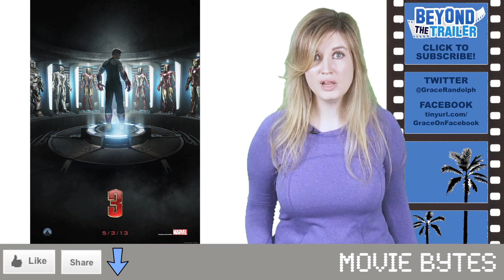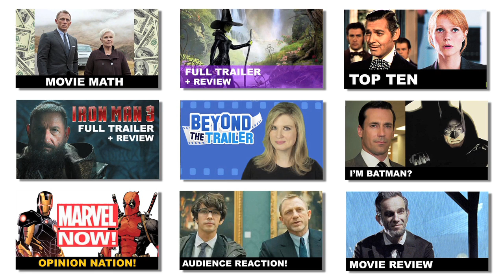Iron Man 3 Spoilers : Pepper Potts to the Rescue?! - Beyond The Trailer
Pepper Potts spoilers for Iron Man 3!  A massive spoiler regarding Pepper Potts in Iron Man 3 has leaked, and Beyond The Trailer host Grace Randolph is here to give you the details!  Is it that she died?!  Will Pepper Potts and Tony Stark break up and no longer kiss?!  Is she going to become Rescue and get her own armor suit?!  Find out what will happen to Gwyneth Paltrow here!  But make sure these spoilers don't keep you from enjoying Iron Man 3 in 2013!  Plus make Beyond The Trailer your first stop for movie and entertainment news here on YouTube today!